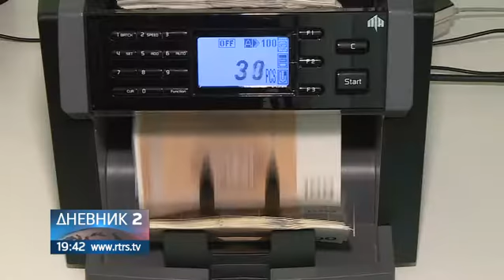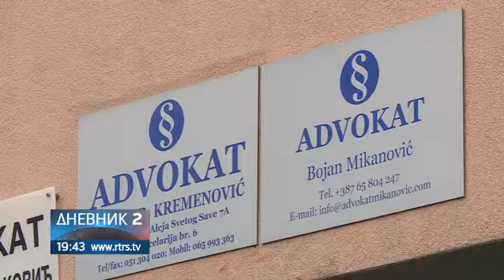Advokati obustavili rad po službenoj dužnosti; Uplacen 1,1 milion KM